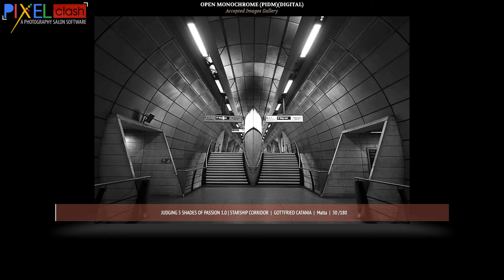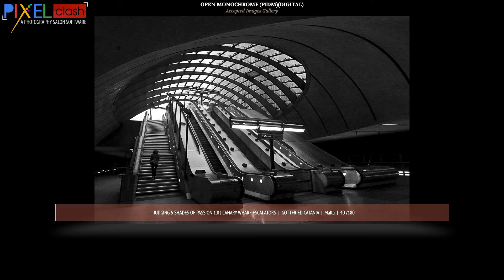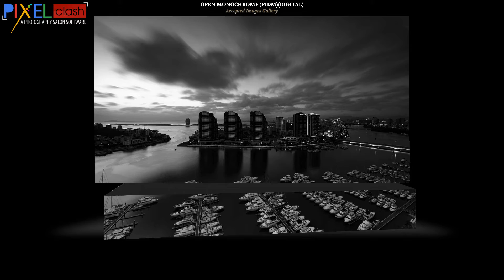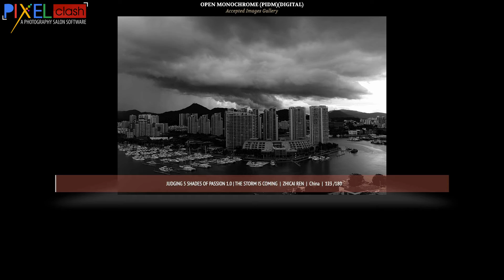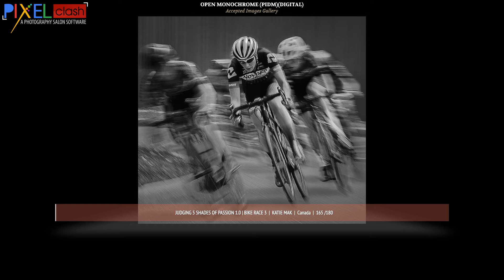Monochrome Photography Accepted Images Judging 5 Shades of Passion